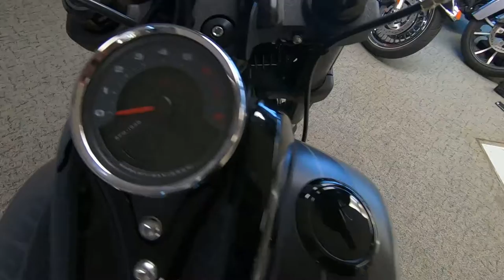2018 Harley-Davidson Softail Fat Bob 114 - Used Motorcycle For Sale - Milwaukee, WI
Please visit Southeast Sales Powersports to view this Used Industrail Gray Denim 2018 Harley-Davidson Softail Fat Bob 114 for sale in Milwaukee, Wisconsin.

Stock# 035823

Description:
2018 Harley-Davidson Softail Fat Bob 114
WOW!! It has a 114 CU IN motor! 1 owner. Call/Email today for details. Nationwide shipping available for $399.00